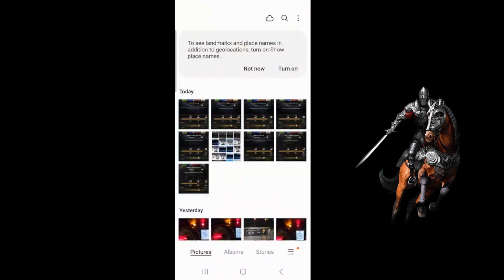War and Order Guide Ep. 209 (Information Time)